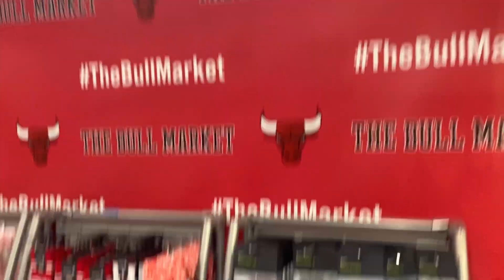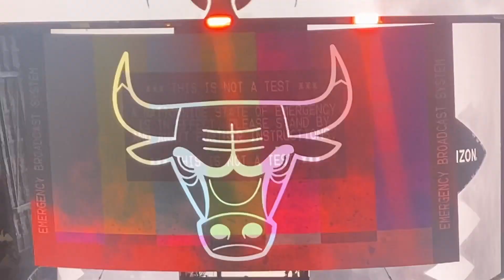How I Spent My 24th Birthday 🥳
Wassup my YouTube fam so in this vlog this is basically everything I did for my bday. This birthday was really a bday to remember, I really do appreciate everyone who came out for me. The funny thing about this vlog is at the end how drunk I was lol I was tore up. I got more content otw :)!